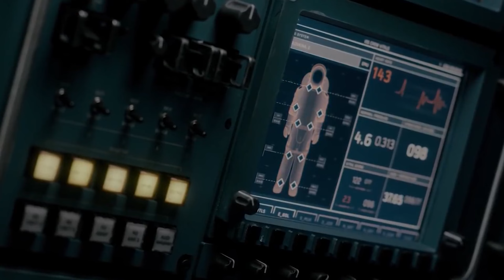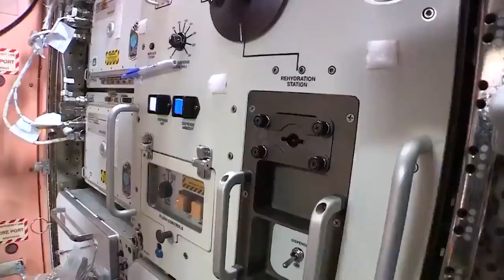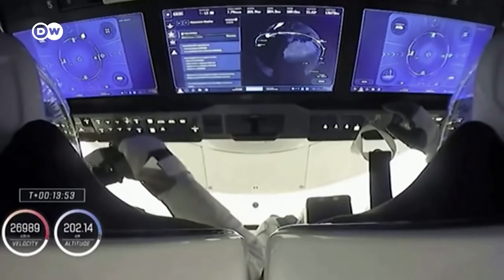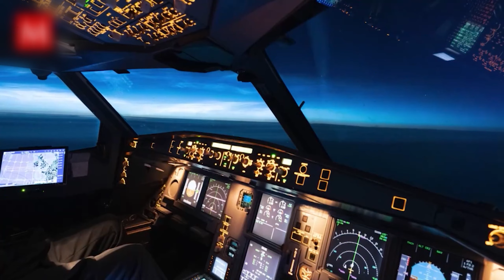TURISMO ESPACIAL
Con el reciente vuelo espacial hecho por Galactic Virgin, se espera que el mercado aumente. Ante esto, te comentamos los requisitos que deberías tener en cuenta si alguna vez viajas al espacio.